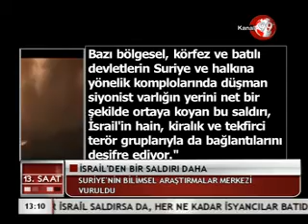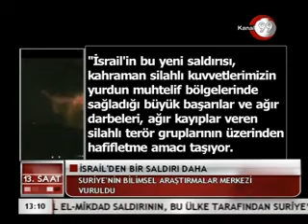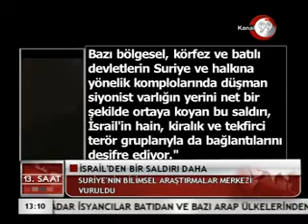İSRAİL'DEN BİR SALDIRI DAHAx264